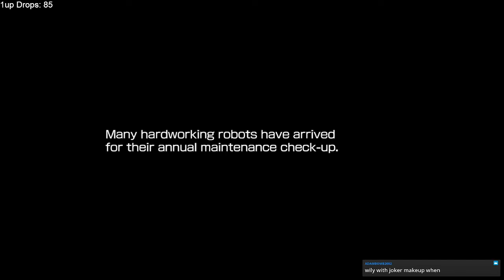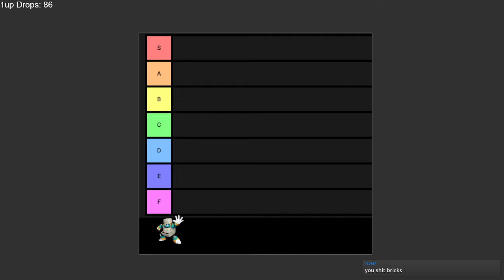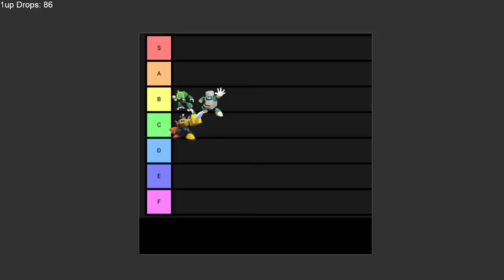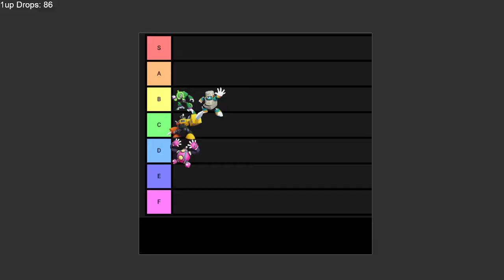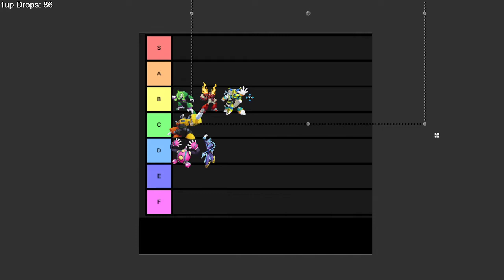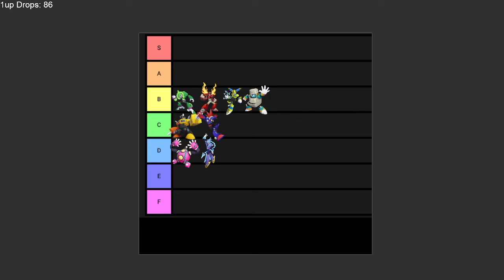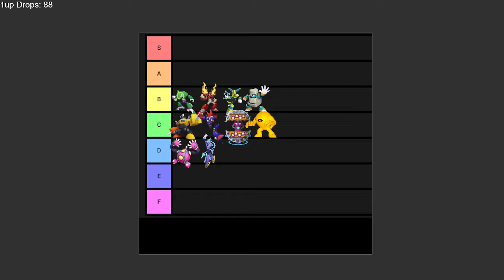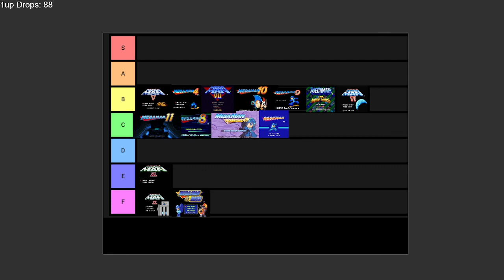Critically Ranking Megaman 11